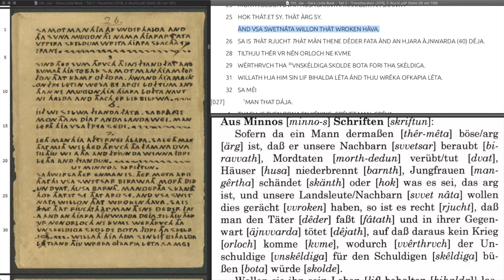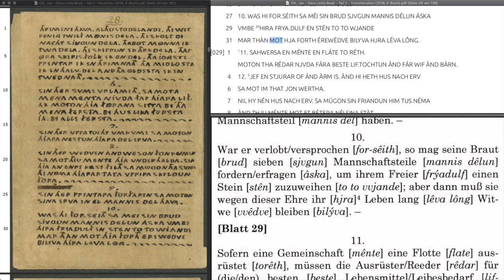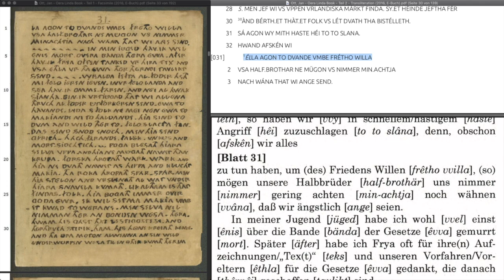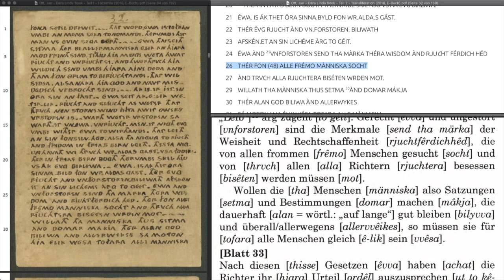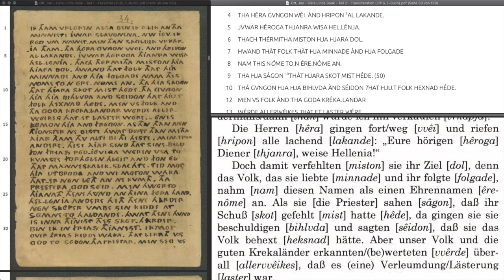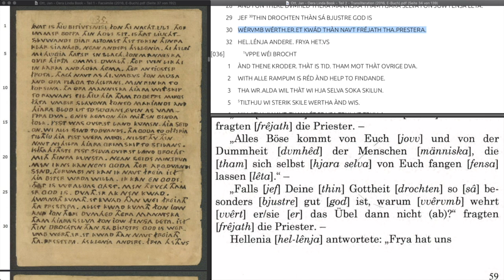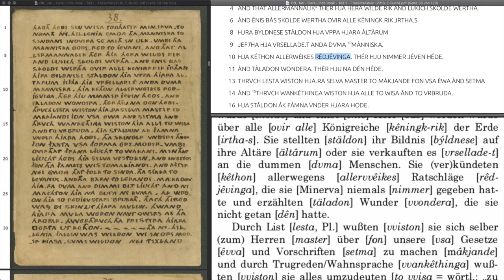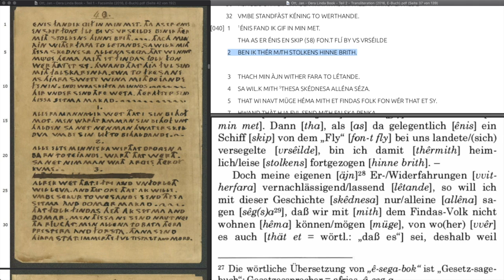OLH Blatt 26 bis 40 (Kapitel 11 bis 15)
Oera Linda Handschriften: Aus den Schriften des Minno (Kapitel 11-15). Video erstellt und gesprochen von Flo. Transliteration von Jan Ott. Übersetzung von Harm Menkens.

Meine bisherigen Videos zu den Oera Linda Handschriften